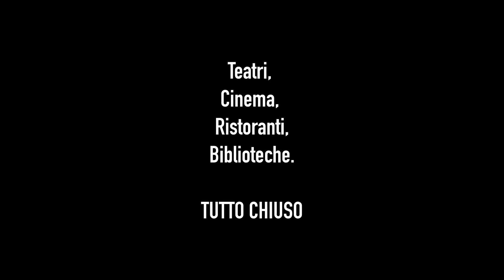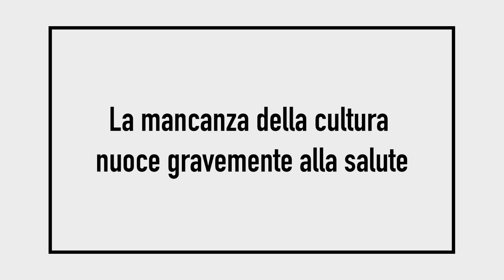Terni, 10 Marzo 2023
Tredicesimo lockdown

"Adattamento locale del video originale ideato e scritto da Hugues Duquesne e Kader Nemer di ContreCulture".